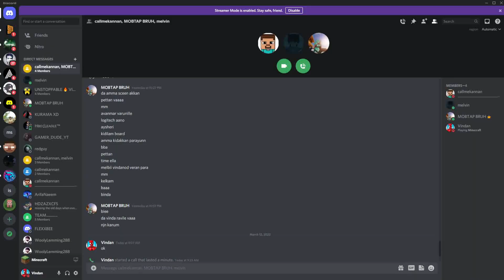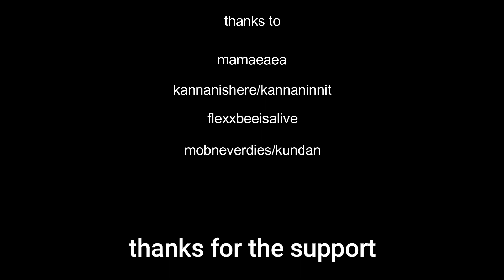KGF The Final War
Kgf The Final War|Minecraft malayalam|@Mj Mamaeaea
What if there was a Minecraft Server where you could steal someone's hearts by ending them.